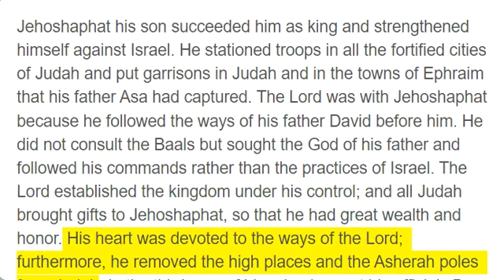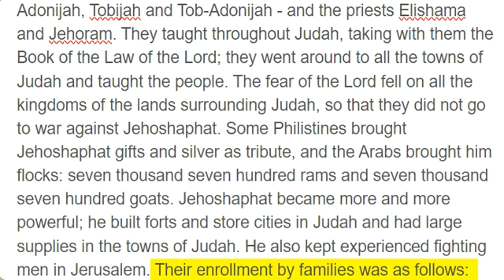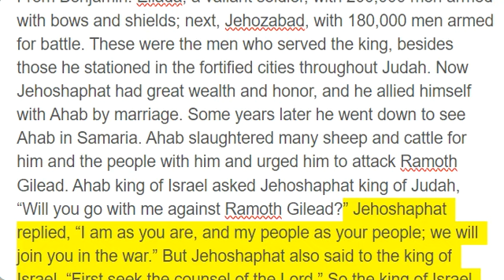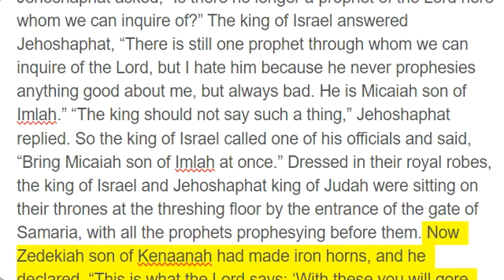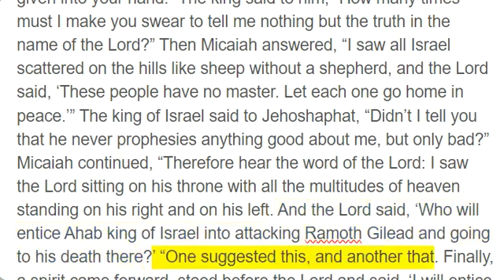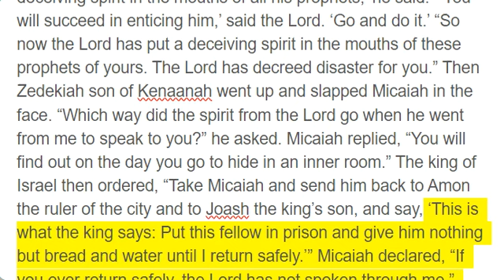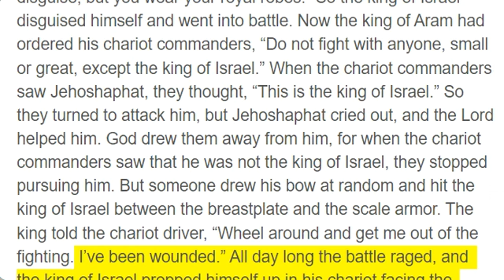2 Chronicles 17 - 18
Jehoshaphat his son succeeded him as king and strengthened himself against Israel. He stationed troops in all the fortified cities of Judah and put garrisons in Judah and in the towns of Ephraim that his father Asa had captured. The Lord was with Jehoshaphat because he followed the ways of his father David before him. He did not consult the Baals but sought the God of his father and followed his commands rather than the practices of Israel. The Lord established the kingdom under his control; and all Judah brought gifts to Jehoshaphat, so that he had great wealth and honor. His heart was devoted to the ways of the Lord; furthermore, he removed the high places and the Asherah poles from Judah. In the third year of his reign he sent his officials Ben-Hail, Obadiah, Zechariah, Nethanel and Micaiah to teach in the towns of Judah. With them were certain Levites - Shemaiah, Nethaniah, Zebadiah, Asahel, Shemiramoth, Jehonathan, Adonijah, Tobijah and Tob-Adonijah - and the priests Elishama and Jehoram. They taught throughout Judah, taking with them the Book of the Law of the Lord; they went around to all the towns of Judah and taught the people. The fear of the Lord fell on all the kingdoms of the lands surrounding Judah, so that they did not go to war against Jehoshaphat. Some Philistines brought Jehoshaphat gifts and silver as tribute, and the Arabs brought him flocks: seven thousand seven hundred rams and seven thousand seven hundred goats. Jehoshaphat became more and more powerful; he built forts and store cities in Judah and had large supplies in the towns of Judah. He also kept experienced fighting men in Jerusalem. Their enrollment by families was as follows: From Judah, commanders of units of 1,000: Adnah the commander, with 300,000 fighting men; next, Jehohanan the commander, with 280,000; next, Amasiah son of Zikri, who volunteered himself for the service of the Lord, with 200,000. From Benjamin: Eliada, a valiant soldier, with 200,000 men armed with bows and shields; next, Jehozabad, with 180,000 men armed for battle. These were the men who served the king, besides those he stationed in the fortified cities throughout Judah. Now Jehoshaphat had great wealth and honor, and he allied himself with Ahab by marriage. Some years later he went down to see Ahab in Samaria. Ahab slaughtered many sheep and cattle for him and the people with him and urged him to attack Ramoth Gilead. Ahab king of Israel asked Jehoshaphat king of Judah, “Will you go with me against Ramoth Gilead?” Jehoshaphat replied, “I am as you are, and my people as your people; we will join you in the war.” But Jehoshaphat also said to the king of Israel, “First seek the counsel of the Lord.” So the king of Israel brought together the prophets - four hundred men - and asked them, “Shall we go to war against Ramoth Gilead, or shall I not?” “Go,” they answered, “for God will give it into the king’s hand.” But Jehoshaphat asked, “Is there no longer a prophet of the Lord here whom we can inquire of?” The king of Israel answered Jehoshaphat, “There is still one prophet through whom we can inquire of the Lord, but I hate him because he never prophesies anything good about me, but always bad. He is Micaiah son of Imlah.” “The king should not say such a thing,” Jehoshaphat replied. So the king of Israel called one of his officials and said, “Bring Micaiah son of Imlah at once.” Dressed in their royal robes, the king of Israel and Jehoshaphat king of Judah were sitting on their thrones at the threshing floor by the entrance of the gate of Samaria, with all the prophets prophesying before them. Now Zedekiah son of Kenaanah had made iron horns, and he declared, “This is what the Lord says: ‘With these you will gore the Arameans until they are destroyed.’” All the other prophets were prophesying the same thing. “Attack Ramoth Gilead and be victorious,” they said, “for the Lord will give it into the king’s hand.” The messenger who had gone to summon Micaiah said to him, “Look, the other prophets without exception are predicting success for the king. Let your word agree with theirs, and speak favorably.” But Micaiah said, “As surely as the Lord lives, I can tell him only what my God says.” When he arrived, the king asked him, “Micaiah, shall we go to war against Ramoth Gilead, or shall I not?” “Attack and be victorious,” he answered, “for they will be given into your hand.” The king said to him, “How many times must I make you swear to tell me nothing but the truth in the name of the Lord?” Then Micaiah answered, “I saw all Israel scattered on the hills like sheep without a shepherd, and the Lord said, ‘These people have no master. Let each one go home in peace.’” The king of Israel said to Jehoshaphat, “Didn’t I tell you that he never prophesies anything good about me, but only bad?” Micaiah continued, “Therefore hear the word of the Lord: I saw the Lord sitting on his throne with all the multitudes of heaven standing on his right and on his left. And the Lor